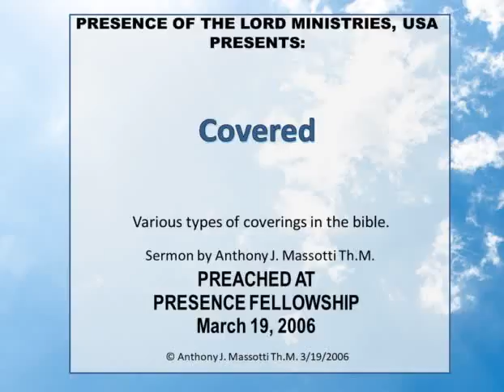Covered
Various types of coverings in the bible.